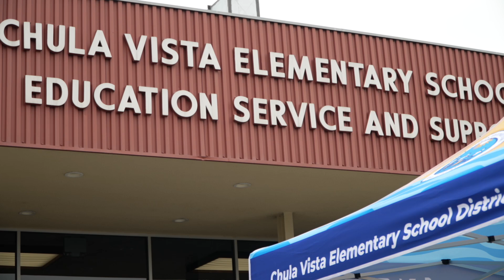San Diego Hunger Coalition